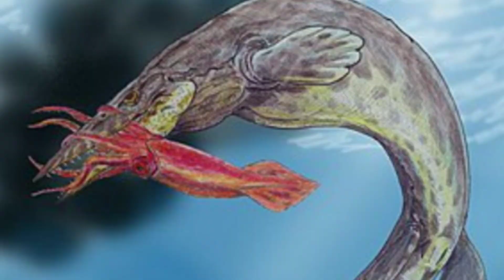my next models